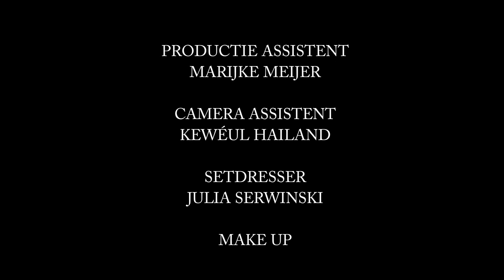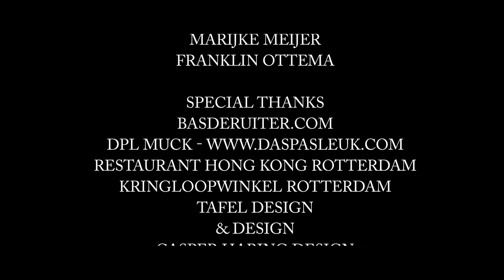Pavlov & Bergwijn (Origineel)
De 48 Hour Film Project van BulletPilot Production.

Genre:
Dark Comedy

Character:
Mitchel of Michelle Bergwijn (Docent)

Prop:
Verhuisdoos

Line of Dialogue:
Zal ik hem hier ophangen?